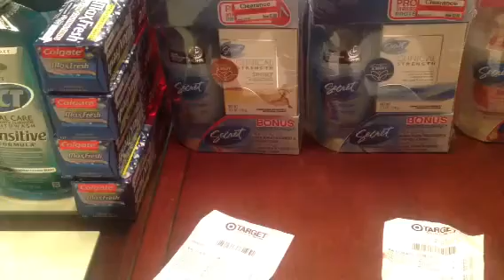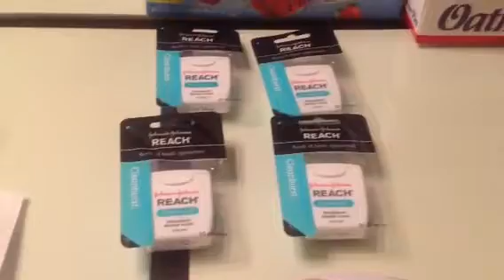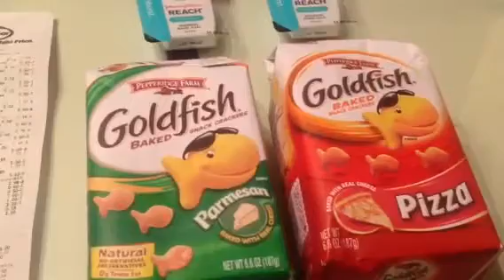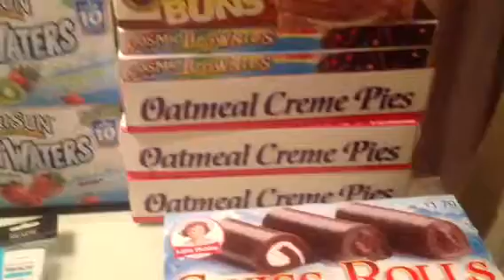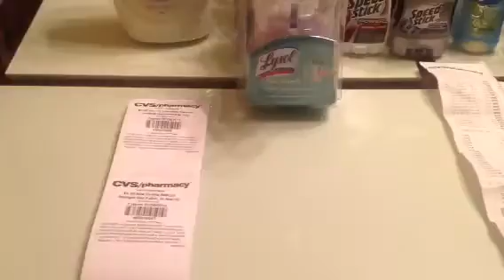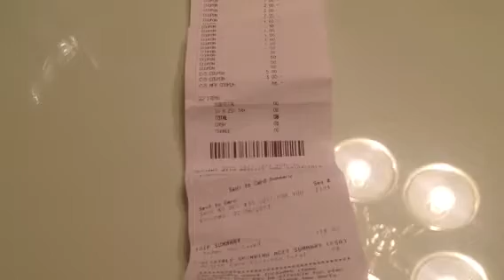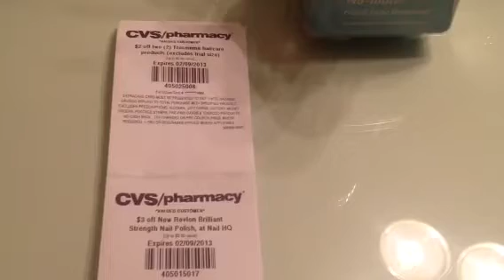Clearance finds and deals Kroger,Target, CVS!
Jus shopping clearance and food deals not necessarily cvs ad deals...tfw